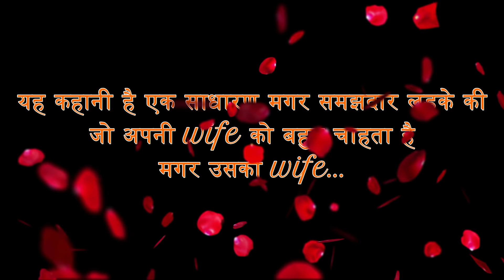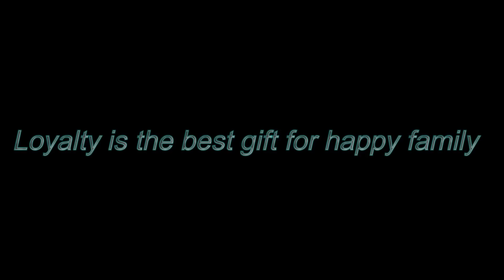Deewangee short film full hd hindi latest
Mewal Films Presents- A Short Film
Synopsis of Movie: Short social film for a unique message.
Publisher: Mewal Films
Movie Name: Award-winning Hindi short film
Movie Description: it describes helping poor people
Director:  Taptesh Kumar Mewal
Producer &Story: Aslam kayamkhani
Camera-Bunty Goswami
Drone-Mukesh Yadav
Cast & Crew : Mokshit Mewal, Samim,mannu,sohil,nabil sd Khan,naina,shabnam,saad yogi arun vashisth, Atul Pratap.
[You can watch this film on ott Movieflix]
MX Player Associated Platform MOVIFLEX Released please Watch and support ❤️

Visit Mewal Films to know more about us and our activities including films, contests, updates, etc.
Mewalfilms Network Channels
Are you a filmmaker? Want to showcase your film/documentary and also generate income?
short film save trees | green earth short film | trees give us oxygen
Welcome on Mewal Films. I am Taptesh Kumar Mewal
Film Director with 100+ short films &10 world Record Holder
Friends, This Channel brings attractive
Short Films, Latest Full HD Music Videos, Patriotic songs&Devotional songs
Thanks for connecting. Plz guys support My Team
 (Click link Below & Enjoy Short films & Music Videos)

Thank You So much for Connecting
Related Tags-

Hindi Short Film| Deewangee |Full HD | Wife Cheats Husband |Husband and Wife relationship

Star Cast – Lokesh kumar,Taptesh Kumar, Rithim Bhatnagar,Atul Pratap,Roshan Kakas
Director – Taptesh Kumar                                     Asst.Director-Roshan Kakas
Producer – Taptesh Kumar
Cinematographer – Arun Mewal
Music Director – Mokshit Mewal
Lyricist –Tuppu kumar
Story – Lokesh Kumar
Screenplay – Lokesh Kumar
Dialogues – Roshan Kakas
Editor – Arun Mewal